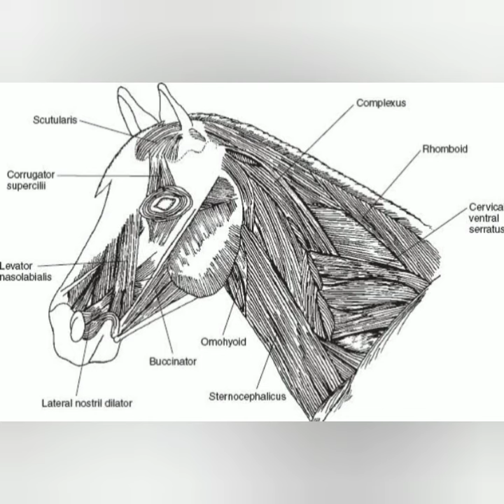सांप के जहर से दवा कैसे बनती है ||Ease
don't give me any strike Or copy right clame.

2nd channel...